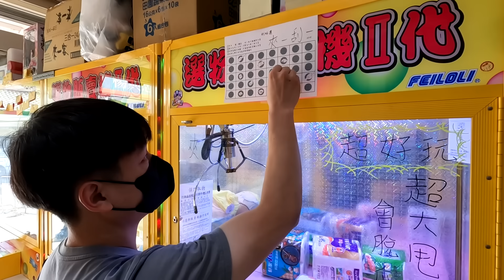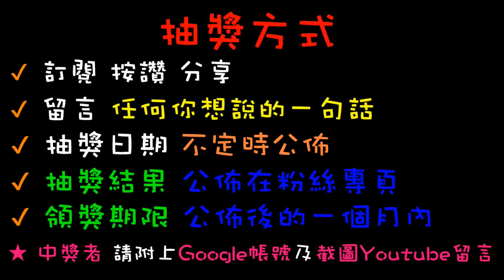【終結Jean】來自K霸的誘惑!?檯面還沒鋪好就營業!!!直接從角落卡爪出貨!?太吸引人啦!!![台湾夾娃娃UFOキャッチャー UFO catcher คลิปตุ๊กตา Clip búp bê]